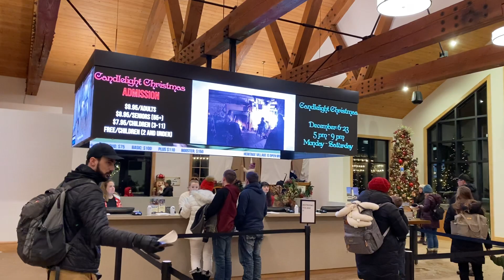This is the place/Pioneer center/Salt Lake City/USA